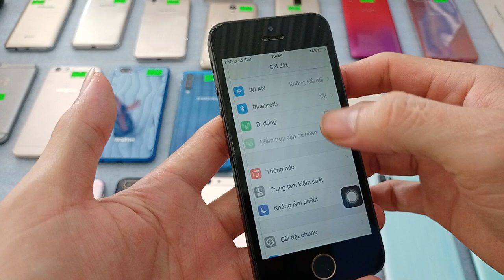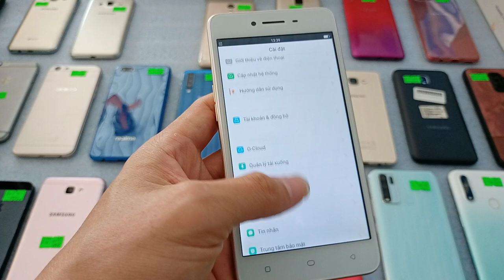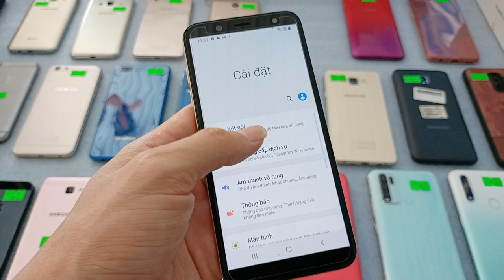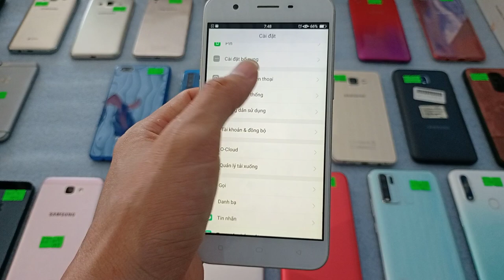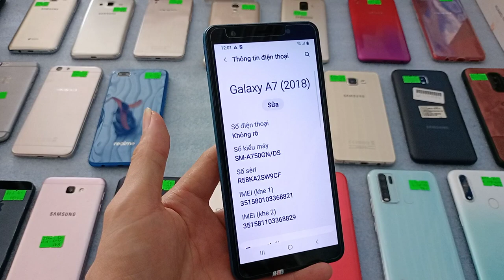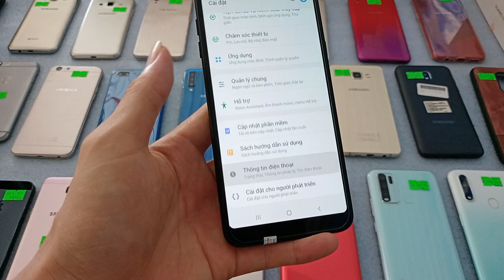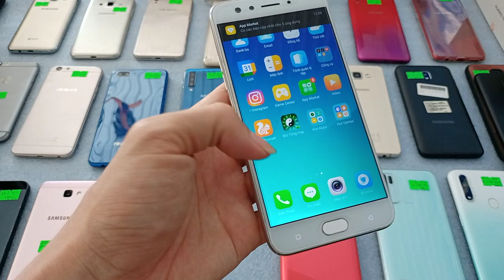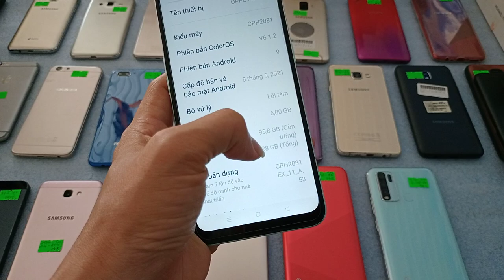06.07.Điên thoại cu giá rẻ. Chỉ 580k Iphone5- oppo a31-vivo y30-samsung s9plus...